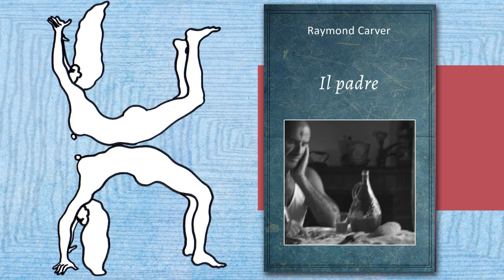Raymond Carver - Il padre (racconto breve, audiolibro)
Vuoi sostenermi con una piccola donazione? Puoi farlo qui

"Il padre" è un racconto tratto dalla raccolta "Vuoi star zitta, per favore?" di Raymond Carver.